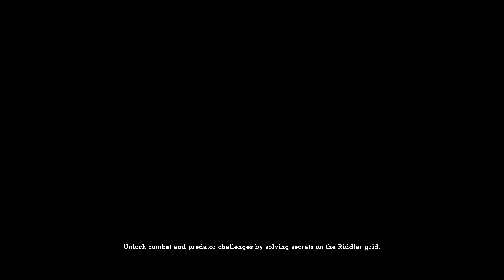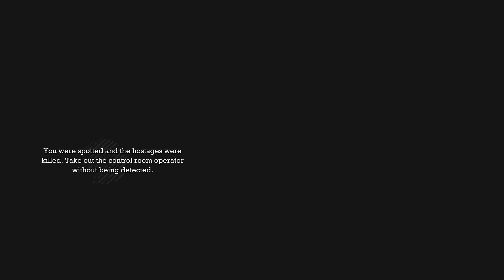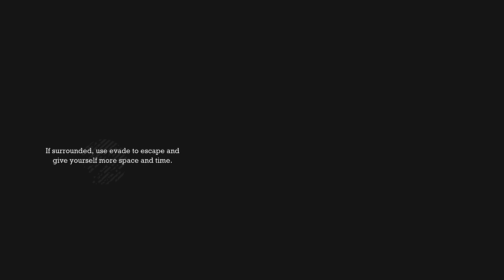Batman: Return to Arkham aslum part 4